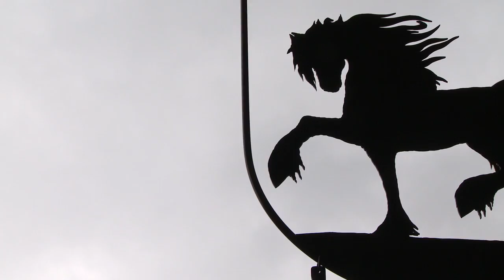Fokdag Limburg 2017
Kroon- en sportmerrie Diamant Tr. van de Sprong blijft bekoren in Limburg
Met een bijzonder mooie zelfhouding en imponerend in draf stoomde de achtjarige dochter van Andries 415 naar het Algeheel Kampioenschap in het Limburgse Kronenberg. Fokster en eigenaresse Anita van Kempen uit Rijkevoort was er beduusd van. Eerder die dag werden haar twee driejarigen ster verklaard maar het kampioenschap voor Diamant was toch wel de kers op de taart! Juryvoorzitter Jaap Boersma: “Diamant bleef bekoren”. De vierjarige Puck ‘fan Vels’ (Norbert 444 x Haitse 425) van Stan Derksen uit Oosterhout kreeg het reserve kampioenslint dankzij haar harde beenwerk en een geweldig goede balans in draf. Ook zij ontving een eerste premie en CK uitnodiging. Dit mooie koppel paarden deed de aanhoudende regenval van die dag tenminste enigszins vergeten.
Voor het veulenkampioenschap werden vier hengst- en twee merrieveulens met een eerste premie uitgenodigd. Het beste merrieveulen Femme van de Beestmanweg is een product van de jonge hengst Nane 492 uit CK reserve kampioene Maud van Bourboom (Jisse 433). Femme, van fokker en eigenaar Sander Frenken uit Aalten, is zeer luxe en werd geroemd om haar goede stap.  De titel beste hengstveulen was voor de bestdravende Falke van de Hoeksche Hoeve (Jehannes 484 x Norbert 444) die vooral ’s morgens een draf uit het boekje liet zien. Fokkers en eigenaren zijn SA en CE Herweijer uit Nieuw-Beijerland. De overige eerste premies waren voor zonen van Hette 481, Markus 491 en Epke 474 en een dochter van Hessel 480.
Omdat er verder geen eerste premies bij de jeugd waren, ging het jeugdkampioenschap automatisch naar de met een eerste premie bekroonde, zeer luxe twentermerrie Xantia van de Hondshoeve (Epke 474 x Olrik 383) van fokker en eigenaresse S. A. Snellenburg uit Grashoek. Xantia is heel jeugdig en hoogbenig met een lange hals en een sprekend hoofdje. Ze toonde een ruime stap en draf waarin ze misschien iets meer rug gebruik mocht tonen, maar wat een juweel!
Bij de drie- en vierjarigen konden vier merries ster worden verklaard met een tweede premie en één merrie werd voorlopig ster. Geen eerste premies. Die waren er wel in de rubriek 4 t/m 6 jarige stermerries, waarvan de eerder genoemde Puck ‘van Vels’ de aanvoerster was met op plaats twee de rassige Mariëlle fan Ferwâlde (Maurus 441 x Tsjerk 328) van de familie Damen uit Bemmel en op drie Poike van Rijsingen (Beart 411 x Doaitsen 420) van M. Driessen te Erp. Alle drie mogen zij naar de CK.
Ook de zevenjarige ster- en sportmerrie Hawar W (Haitse 425 x Tsjerk 328) van combinatie de Graaff en Mandemakers uit Giessen kreeg mede dankzij haar flitsende achterbeen een verwijzing naar de CK. Het programma was inmiddels behoorlijk uitgelopen zodat slechts een handvol mensen kon zien hoe deftig Diamant Tr. Van Sprong rondging in haar rubriek kroonmerries, op de voet gevolgd door de zeer rassige Grietje van de Gonda (Norbert 444 x Sape 381) gefokt door G.J. Karnebeek en in eigendom van de Demro Stables. Deze twee Kroonmerries mogen later dit jaar een gooi doen naar het modelpredicaat op de CK!

Tekst: Nicole Adriaansen
 Video: AMvideo